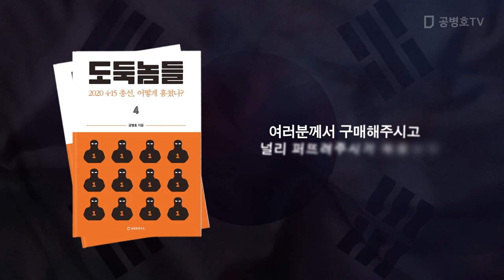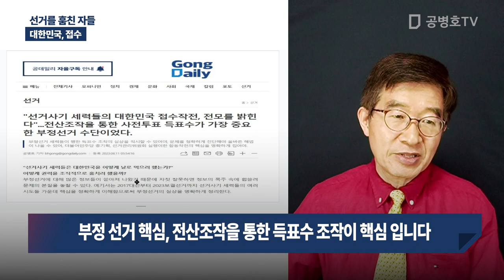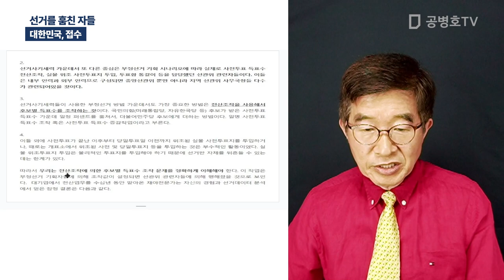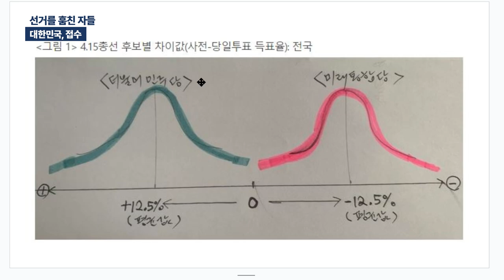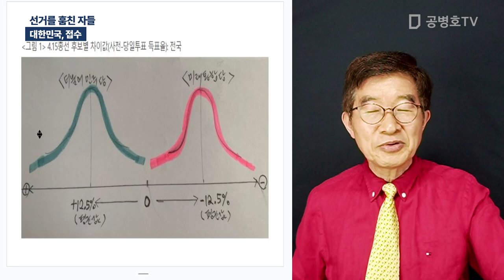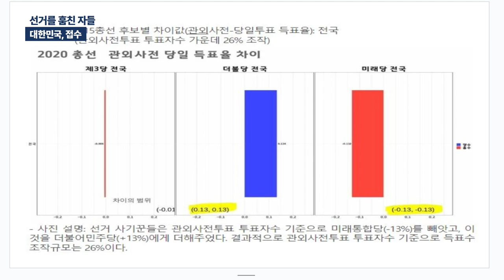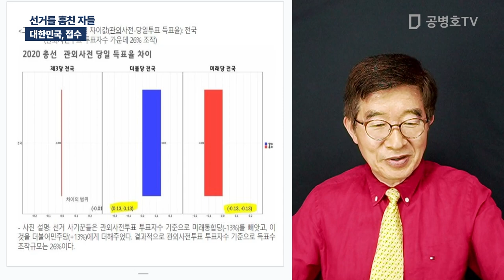선거를 훔친 자들 / 대한민국, 접수 [공병호TV]